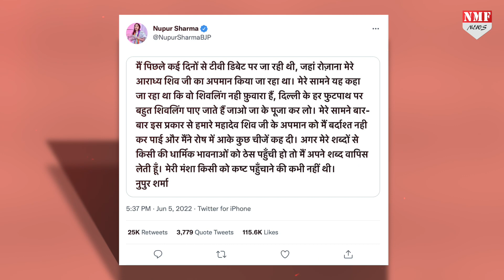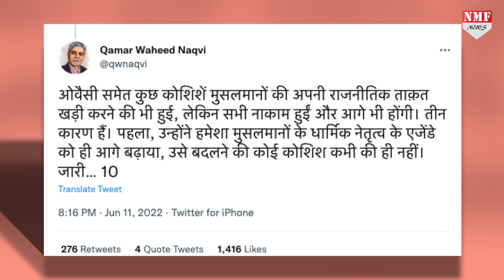Nupur Sharma: अरब देशों का साथ मिलने पर चौड़े हो रहे मुस्लिमों को कमर वहीद नकवी ने लताड़ा !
नूपुर शर्मा विवाद: दंगाइयों पर भड़के कमर वहीद नकवी ने कही ऐसी बात जिसे हर मुसलमान को सुननी चाहिए !